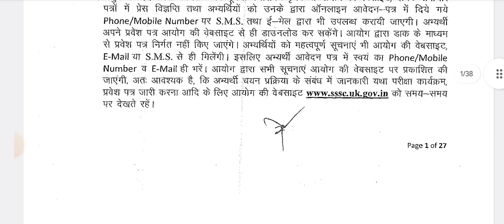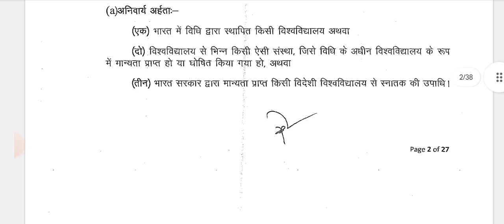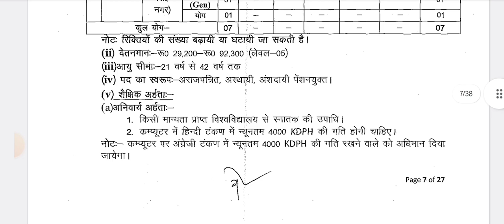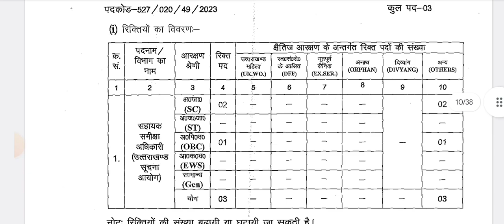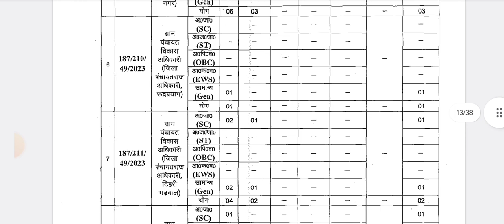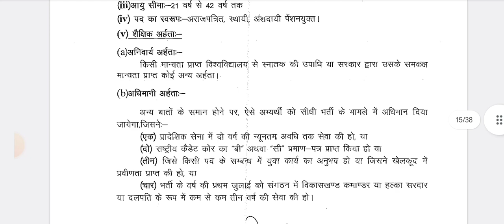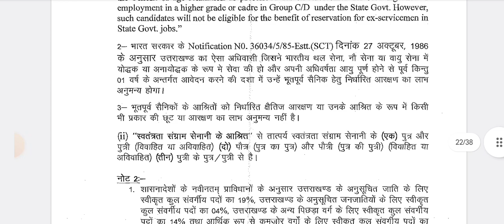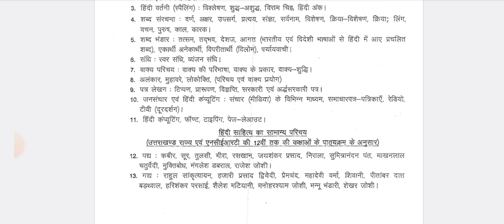नई भर्ती | 200 सीटें | आगे चुनाव है, सरकारी नौकरी का जुमला हाजिर हो !